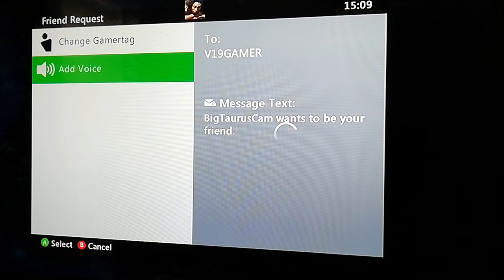GTA V V19GAMER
V19GAMER Vs BigTaurusCam 👊🏾